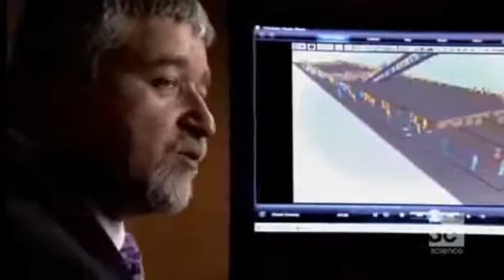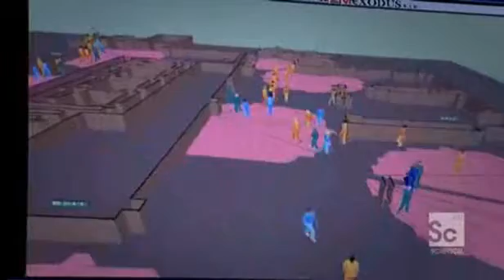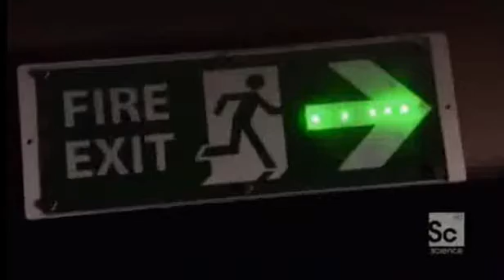Adaptive Signage, interview with Prof Ed Galea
Prof Ed Galea of FSEG is interviewed concering FSEG work on evacuation modelling.  The interview goes on to discuss FSEG work on faster than real time fire and evacuation simulation and how this can be used in Intelligent Adaptive Signage Systems to provide people with the optimal evacaution route.  The signage concept is being developed with EVACLITE. This concept is now part of the GETAWAY EU FP7 project, more details about the project can be found at:

The inteview was part of the Science Channel programme, "Popular Science's Future of Security", first broadcast on 31/08/09